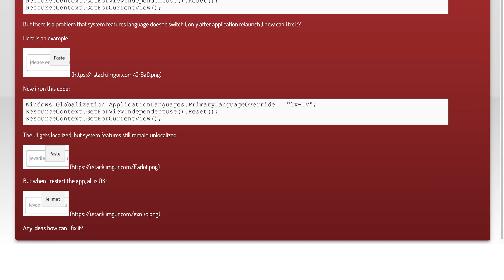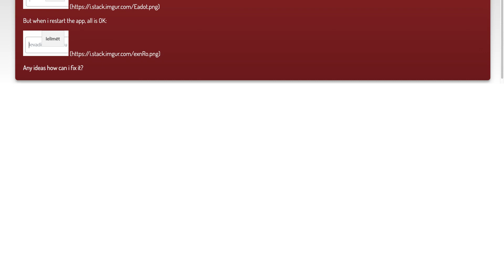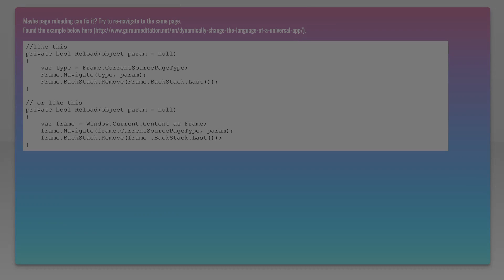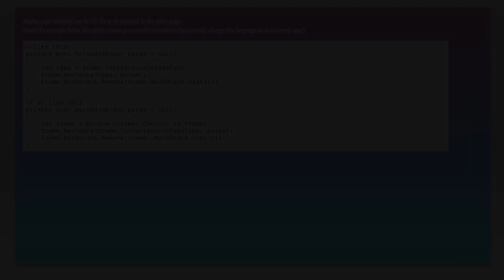Changing language in UWP doesn't change system features language - only on app restart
xaml: Changing language in UWP doesn&#39;t change system features language - only on app restart

Related to: xaml, localization, uwp